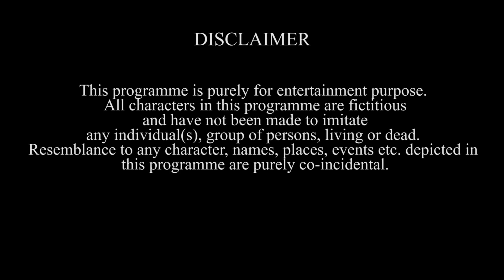Maafi mangi saas sasur se | Shopping mall | Ganpati Darshan | Fans se photo | Shikha Singh Vlogs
What a week! 4Wheeler Scooter ki team had a terrific week and Shikha and Alayna want to give you all a small glimpse at what happened!

We had ganpati darshan since ganesh chaturthi is celebrated with such fervour in Mumbai. It was paryushan as well and since Karan's family are Jains, Shikha and Alayna spent time with them and lastly, we went to Inorbit mall and met some fans!

So, shower your love and affection and like this video.

About:
4Wheeler Scooter is now renamed Shikha Singh on YouTube. Shikha Singh has acted as Alia in Kumkum Bhagya and has been in the TV industry for almost 10 years in shows like Na Aana Iss Des Laado, Adalat, Left Right Left, Mahabharata, Naagin 6 etc. This channel marks her entry into digital content and the channel has been active since October 2020. This is the home for entertainment, fun and masti also featuring Alayna Singh Shah, Goku Singh Shah, Karan Shah and Ajay Menon.